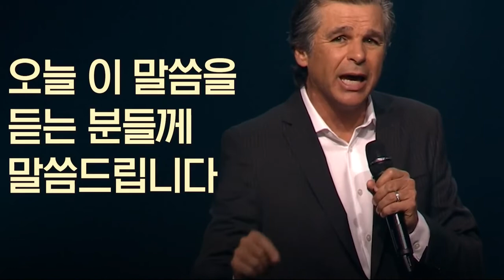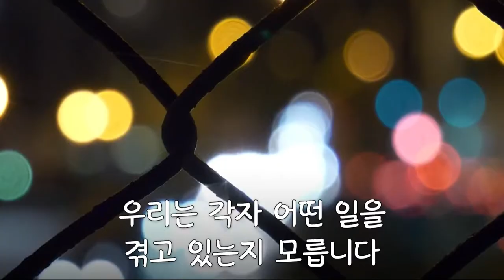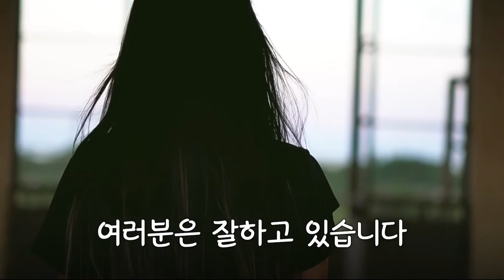[Special Message] God Is Our Creator (창조자 하나님) @ The Free Chapel